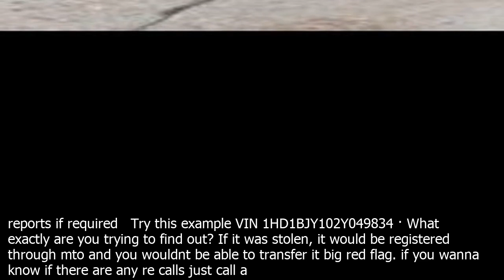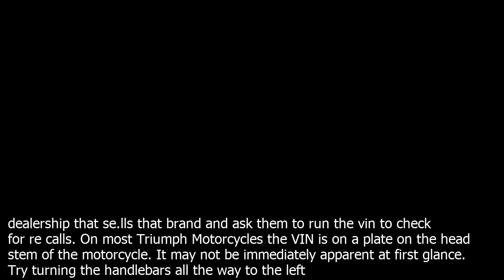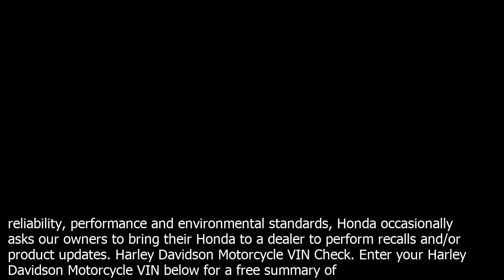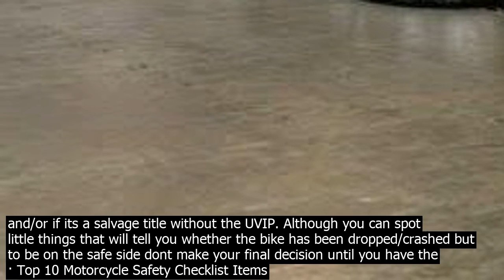Motorcycle vin check ontario youtube motorcycle number check. every buyers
Motorcycle Vin Number Check. Every Motorcycle buyers nightmare is buying a bike that has been wrecked, stolen, or is unsafe to ride. Prevent buying a Used Motorcycle that has issues you are unaware of by purchasing a CycleVIN Motorcycle History Report BEFORE you buy your next bike. Search Vehicles by VIN Vehicle Identification Number Search Vehicles by VIN Vehicle Identification Number You may search for autos, trucks, vans, SUVs, motorcycles, snowmobiles, farm vehicles, heavy equipment, trailers, or ATVs. Please enter only letters and numbers without spaces or other special characters. The 10th digit is a year code, the 11th is a factory code and finally the 12th to 17th digits represent the serial number. You can order a VIN check through DMV for $25, useful for past accident history, or use the VIN decoder at Cyclopedia to explain the numbers on your bike or ATV. Motorcycle VIN … Harley Davidson Motorcycle VIN Check. Enter your Harley Davidson Motorcycle VIN below for a free summary of the information stored in the VIN with access to full Motorcycle VIN check reports if required   Try this example VIN 1HD1BJY102Y049834 · What exactly are you trying to find out? If it was stolen, it would be registered through mto and you wouldnt be able to transfer it big red flag. if you wanna know if there are any re calls just call a dealership that se.lls that brand and ask them to run the vin to check for re calls. On most Triumph Motorcycles the VIN is on a plate on the head stem of the motorcycle. It may not be immediately apparent at first glance. Try turning the handlebars all the way to the left to make finding the VIN easier. The number will then be visible running down the head stem. Decode your Triumph VIN by entering the number below  Registration Check  Lien Search in current  previously registered provinces. Alberta Registry Agents  Please refer to your special package information VIN Search Discussions. Free VIN VinSearchfo  Free Car VIN Checks. Matthew   Absolutely Real Free VIN Check. We know that you have been searching around the internet for a real free car history report, and you couldnt find any of them. The list of different motorcycle Triumph motorcycle models below will allow you to see all Triumph motorcycle models available. Each motorcycle manufacturer has its own list of various models along with details, information pertaining to that specific motorcycle make model and images when available. · Having a mechanic check the bike is always a good idea. However, he wont be able to identify if the bike has a lien or not and/or if its a salvage title without the UVIP. Although you can spot little things that will tell you whether the bike has been dropped/crashed but to be on the safe side dont make your final decision until you have the   VIN RECALL/PRODUCT UPDATE LOOKUP A simple, easy way to find recall and product update information on your Honda. In our commitment to maintain outstanding safety, reliability, performance and environmental standards, Honda occasionally asks our owners to bring their Honda to a dealer to perform recalls and/or product updates. Harley Davidson Motorcycle VIN Check. Enter your Harley Davidson Motorcycle VIN below for a free summary of the information stored in the VIN with access to full Motorcycle VIN check reports if required   Try this example VIN 1HD1BJY102Y049834 · Drivers licences, plate stickers, health cards, birth certificates and other services provided by the Ontario government. The VIN code cannot have O, Z and I letters as they can be easily coused with the numbers such as 0, 2 and 1 respectively. Every insurance company requires the VIN code of the motorcycle and uses the motorcycles VIN decoder to quickly find out the details about the engine and the components. Obtain the vehicle identification number VIN for the motorcycle. This number is clearly displayed on the title and on the motorcycle itself. If you obtain the number from the title, also check the VIN displayed on the motorcycle to ensure that they are the same. If they are not, then the title does not belong to that motorcycle. VIN Search Discussions. Free VIN VinSearchfo  Free Car VIN Checks. Matthew   Absolutely Real Free VIN Check. We know that you have been searching around the internet for a real free car history report, and you couldnt find any of them. VIN Numbers of the European Suzuki Motorcycle models co.nsist of 11 positions, these are build up from  A prefix of 5 positions and a refference number of 6 positions. Example  GN72A 123725 GSX600FS 1995   From 1995 it will gradually pass over to a VIN Number of 17 positions. Example 1  JS1 GR7DA 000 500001 GSX R750T 1996 Founded in 1946, Honda Motor Company holds the title as the largest motorcycle manufacturer in the world. Its motorcycles come in a wide var